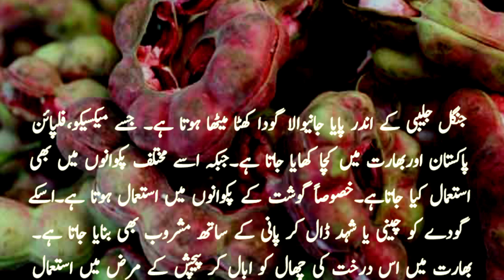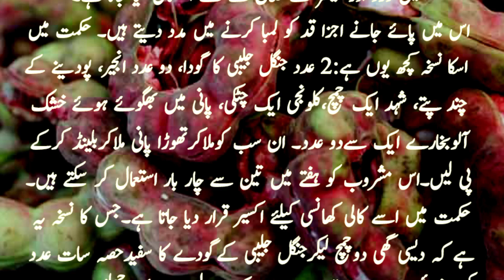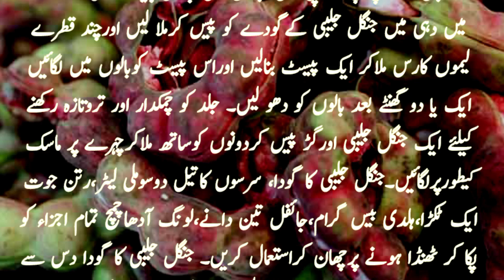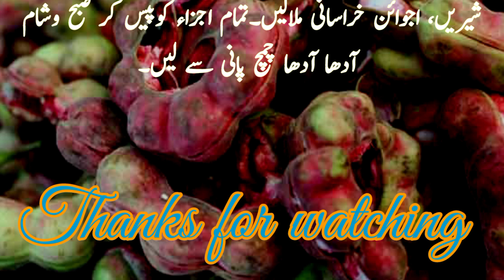جنگل جلیبی کے فوائد | jungle jalebi Ke fawaid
Benefits of Jungle Jalebi
 Jangal jalebi can treat gum disease, toothache and cancer.
 Eating it helps in increasing height.
 In medicine it is used to treat whooping cough.
 It is useful in nervousness, restlessness, nausea and vomiting.
 Keeps the skin bright and fresh.
 Jungle jalebi acts as a pain reliever for all body pains ۔